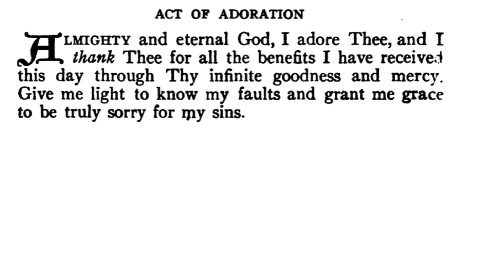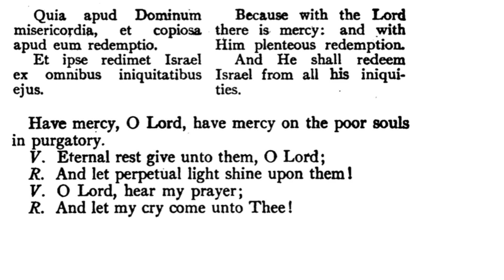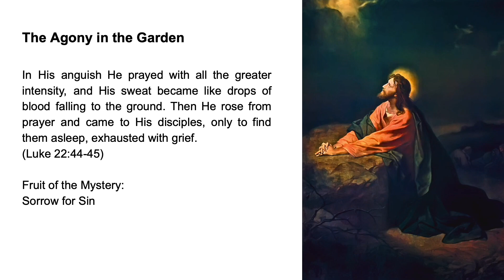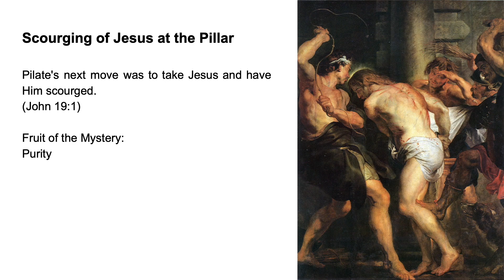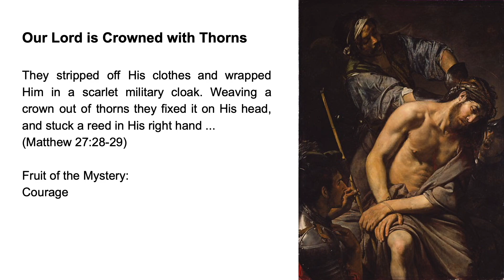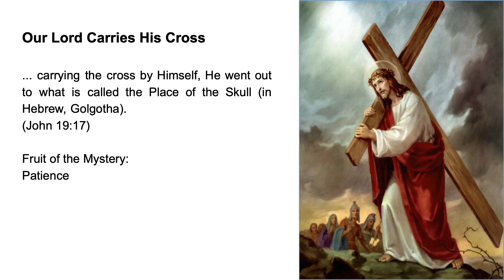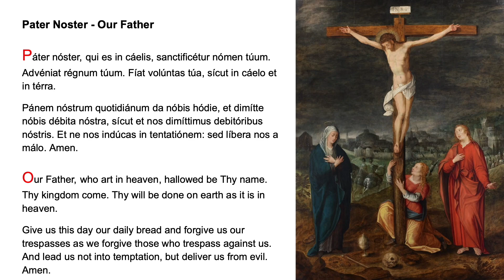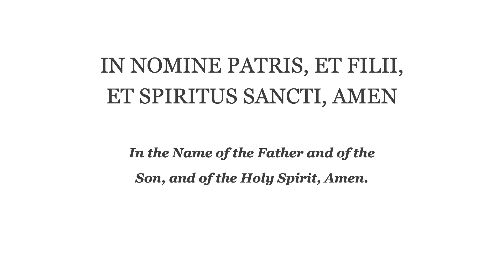❤️ Evening Prayer Fr Lasance + Rosary in Latin Sorrowful Mysteries ❤️